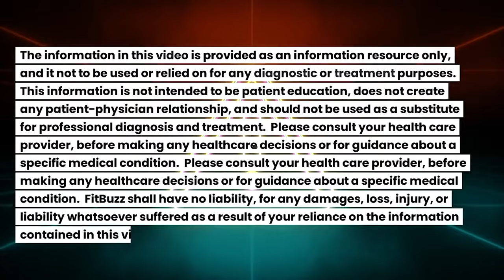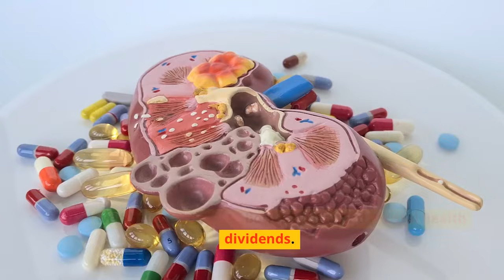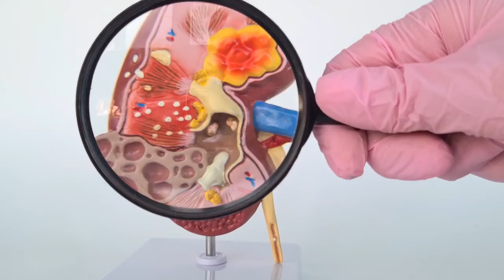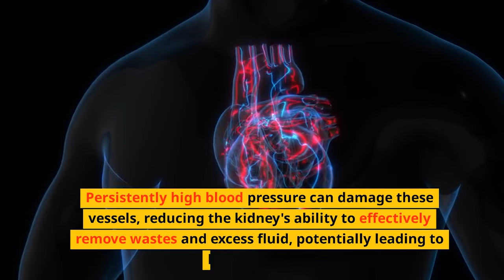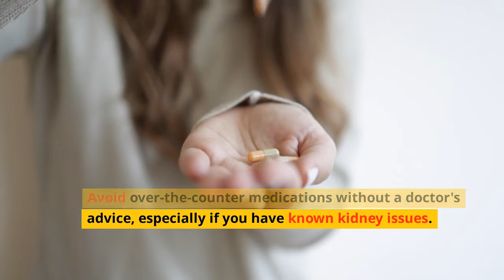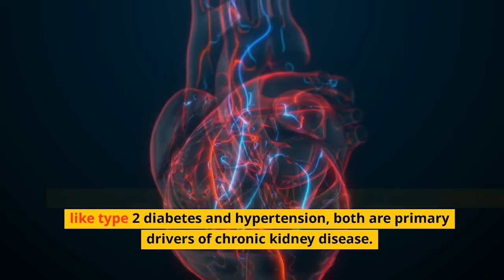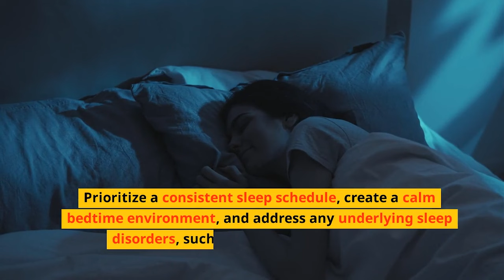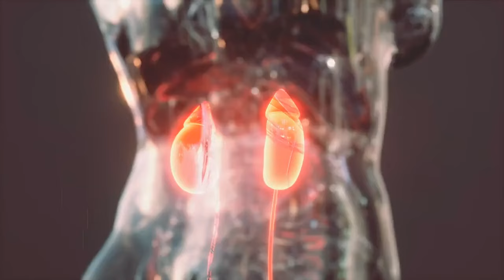10 Everyday Habits Destroying Your Kidneys: You Won't Believe #7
🔥 10 Habits That are Damaging to Your Kidneys! 🔥

🚫 Lack of Physical Activity: Stay active to protect your kidneys!
🌿 Regularly Using Herbal Supplements: Not all herbs are safe for kidneys.
🦠 Frequent Urinary Tract Infections (UTIs): Early treatment is key!
☠️ Exposure to Certain Toxins: Know what you're exposed to.
🩺 High Blood Pressure: The silent killer that affects kidneys.
💊 Certain Medications: Some meds can harm your kidneys.
☀️ Excessive Vitamin D Intake: Balance is essential.
⚖️ Being Overweight: Manage weight for kidney health.
🌙 Lack of Sleep: Sleep well for kidney wellness.
🍭 Consuming Foods with Artificial Sweeteners: Moderation is key.
🌟 Your kidneys are vital! Learn about habits that might be harming them and how to protect these essential organs. 🌟
📚 Dive deep into each habit, understand the risks, and get actionable tips to ensure your kidneys remain healthy.
🌍 Share this knowledge with your loved ones.
Thank you for being a part of our community! Your health is our priority. Let's embark on this journey to better kidney health together! 💪❤️